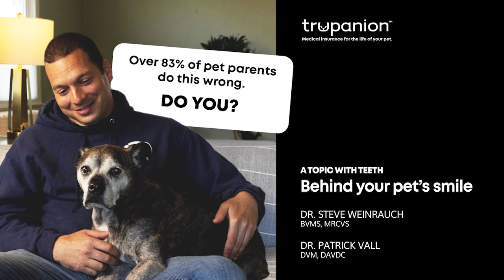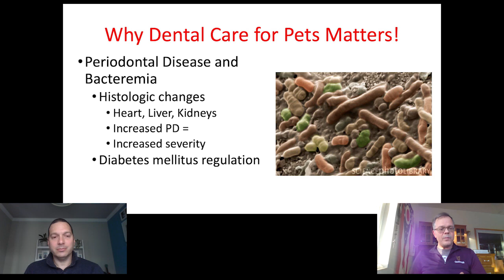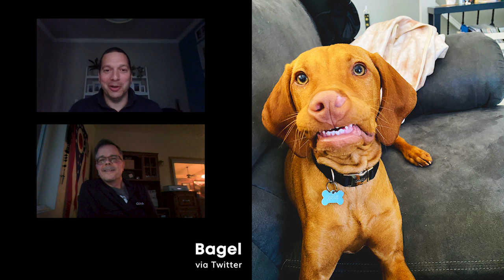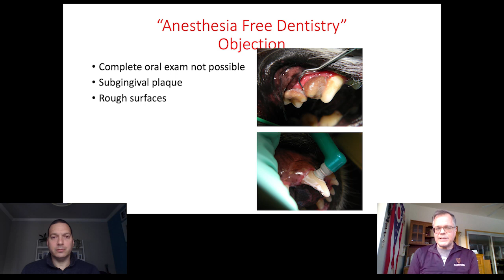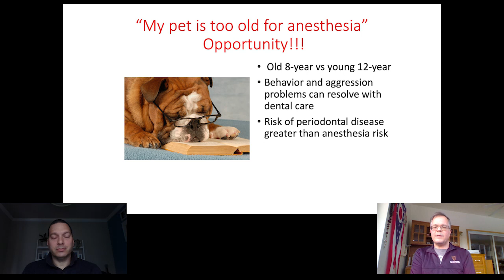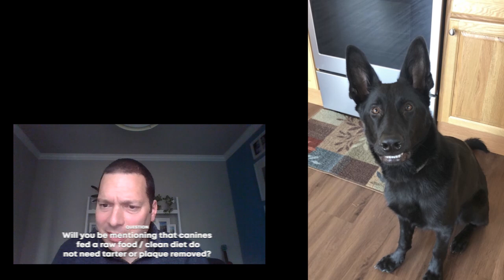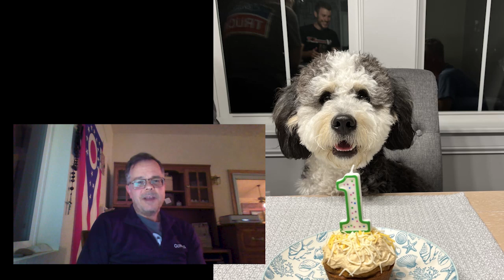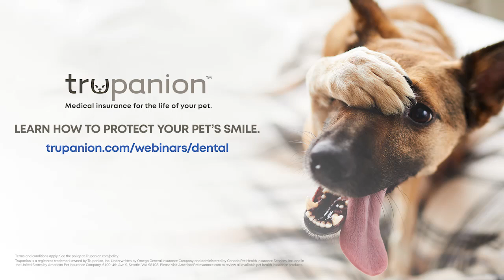Behind Your Pet’s Smile: A Topic with Teeth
Join our team of pet experts to learn about What’s Behind your Pet’s Smile on February 17, 2022 5PM PT / 8PM ET. Brighten your day with adorable puppies or kittens—and their smiles. Our smile sharing event will be simple, brief, and above all, totally adorable. Be sure to share a picture of your pet’s winning smile using the hashtag TrupanionSmiles, and your pet’s photo might be displayed during our presentation! Smile for the opportunity to learn how your pets can live longer, happier lives—it starts with their teeth! Join internationally recognized veterinarian and MightyVet founder, Dr. Steve Weinrauch, and Dr. Patrick Vall Owner of Animal Dental Care and Oral Surgery. Come for the smiles and stay for the education!

Experts Include:  Dr. Steve Weinrauch, BVMS, MRCVS is the founder of MightyVet and the Chief Veterinary Officer of Trupanion. Before joining Trupanion, Steve built and ran three veterinary practices in the Seattle area. He has published his research in numerous peer reviewed journals and is licensed to practice in both the U.S.A. and the European Union.  Dr. Patrick Vall, DVM, DAVDC is the owner of Animal Dental Care and Oral Surgery which serves clients in Colorado and Wyoming. After spending the first 17 years of his career in general practice and emergency medicine, he followed his passion and became board certified by the American Veterinary Dental College.  Dr. Vall is a past president of the Colorado Springs Area Veterinary Society.